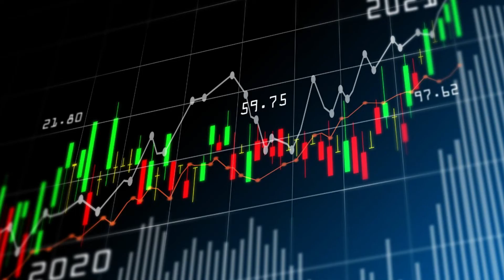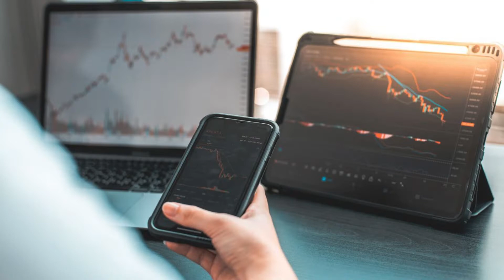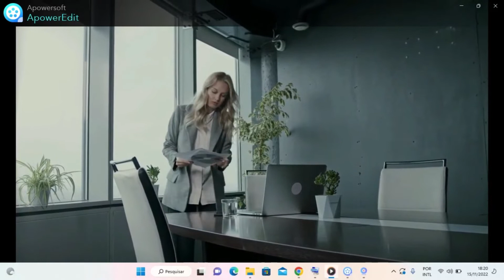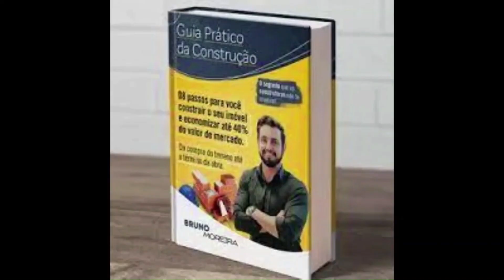BOLSA DE VALORES DESABANDO, Entenda por que o mercado ficou "nervoso" após Lula questionar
Entenda por que o mercado ficou "nervoso" após Lula questionar a "tal estabilidade fiscal"
O presidente eleito Luiz Inácio Lula da Silva afirmou na quinta-feira (10) em discurso a parlamentares aliados que é preciso mudar a forma de encarar determinados gastos do poder público e que a questão social deve ser colocada à frente de temas que interessam, segundo ele, apenas ao mercado financeiro.

Ele fez críticas “à tal estabilidade fiscal”, ao teto de gastos e perguntou o motivo de o país ter meta de inflação, mas não de crescimento. As declarações dadas durante a primeira visita de Lula ao Centro Cultural Banco do Brasil, onde funciona a transição, foram mal recebidas entre economistas, que viram sinais de aumento de dispêndio no próximo ano e risco de elevação da dívida pública.

COMO GANHAR DINHEIRO NA BOLSA DE VALORES, INVETIR COMO  BARSI E  O BUFETT

Canal de Educação Financeira, Comprar Terreno no Brasil é uma furada, Golpe do Loteamento Comprar Terreno no Brasil é uma furada, Golpe do Loteamento Juros Altos

Cuidados a serem tomados na compra de um terreno a chave para o sucesso na vida, se aposente com fundos IMOBILIÁRIOS Comprar Terreno no Brasil é uma furada, Golpe do Loteamento Juros Altos Juros abusivos dos donos de Loteamento Com a alta do IGPM você estará comprando mais de 3 terrenos livro que recomendo: Livro que recomendo Comprar Terreno em Petrolina ou em qualquer cidade é uma furada, Golpe do Loteamento, muito cuidado ao lote de terreno sem antes ler bem o contrato e acordo ou reajuste das parcelas antes da assinatura do contrato. Contrados são reajustados pelo IGPM, que pode suabir acima de 30% ao ano. No longo prazo consegurá pagar como você não perderá o valor investido. Não caia no golpe dos juros altos. mais informações

VOCÊ NUNCA FICARÁ RICO (Se não mudar isso...) - O PRIMO RICO Você nunca vai ser rico se continua fazendo isso! Pra te provar isso, eu quero que você reflita: Quanto vale a sua hora? Você pode não saber de cabeça ou achar que conta é só dividir ou seu salário pela quantidade de horas trabalhadas, está errado. Tenho certeza que você ganha MUITO MENOS do que imagina. No vídeo de hoje, eu compartilho com você a estratégia do PH: um jeito de você reconhecer os gastos de uma forma como você nunca tinha visto antes.